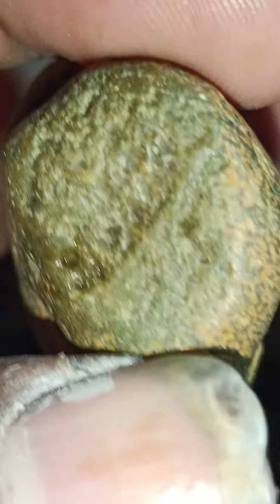olive green metioter dimond stone specific gravity 3.07